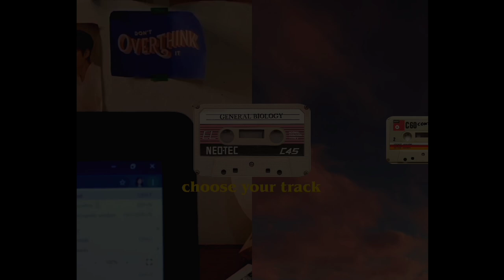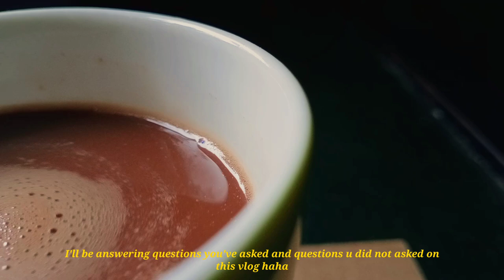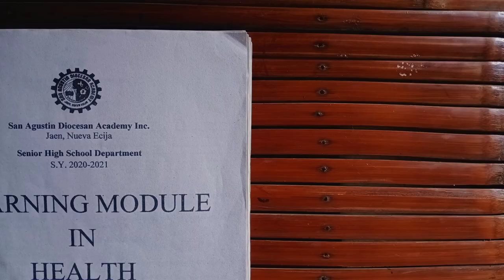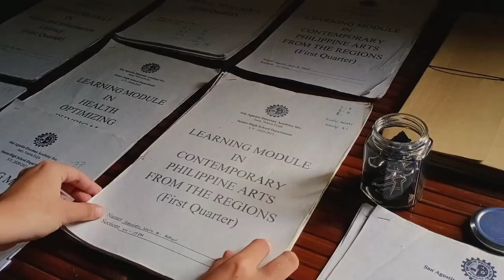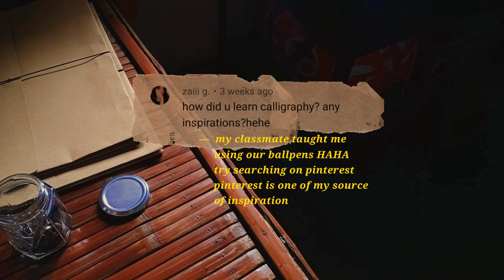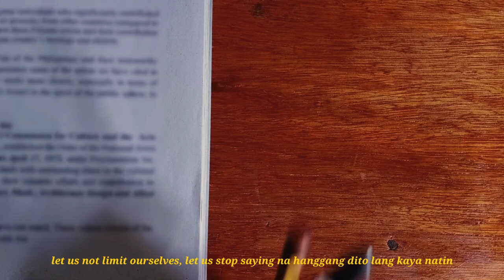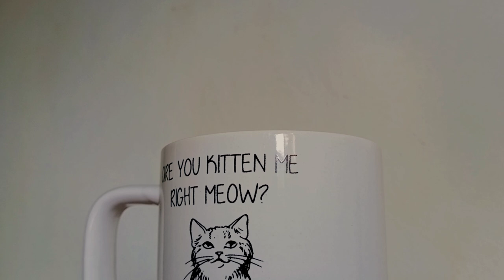☕ studying and too much modules (study vlog) || Philippines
: milk is my comfort milk HAHAHAHA
*milk is my comfort drink

sorry for the typos hehe

STATIONARIES I USED
☀ Van Gogh Sketch Book

MUSIC
🦋 from pair piano

~ seventeennnn
🌵 where am I?
~ Philippines
🌵 E D U C A T I O N
~ g12 (STEM)
🌵 PANGARAP KO?
~ ang ibigin ka char

PRODUCTION
:vivo s1
:kinemaster